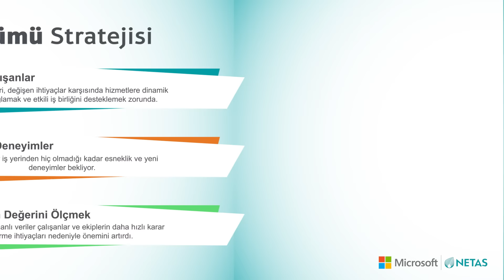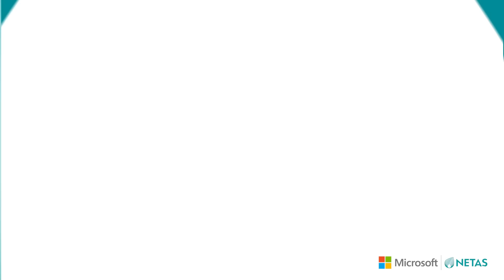Netaş | Microsoft : Modern İş Yeri Dönüşümü Nasıl Olmalı?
Netaş ve dijital teknolojinin ve modern iş yeri dönüşümünün öncülerinden Microsoft ile 25 yılı aşkın süredir iş ortaklığı yapıyor. Microsoft’un güvenlik, modern iş yeri ve Azure teknolojilerini kullanarak şirketlerin dijital dönüşüm projelerinde yer alıyoruz.